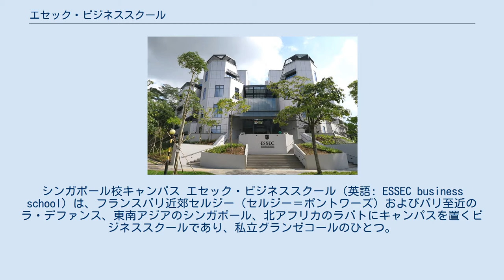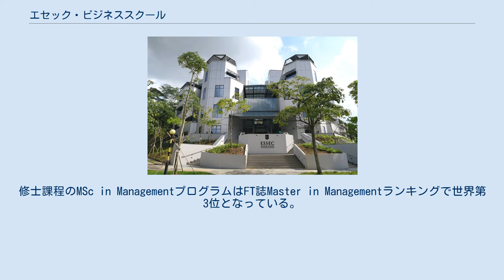エセック・ビジネススクール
シンガポール校キャンパス エセック・ビジネススクール（英語: ESSEC business school）は、フランスパリ近郊セルジー（セルジー＝ポントワーズ）およびパリ至近のラ・デファンス、東南アジアのシンガポール、北アフリカのラバトにキャンパスを置くビジネススクールであり、私立グランゼコールのひとつ。
 1907年にイエズス会により設置された。
公用語表記では 「École supérieure des sciences économiques et commerciales」 である。
日本国内では「エセック経済商科大学院大学」という呼称が用いられることが多い。
 パリの「カルチエ・ラタン」に校舎があったが、1973年ヴァル・ドワーズ県セルジー (セルジー＝ポントワーズ、3 Avenue Bernard Hirsch, 95021 Cergy-Pontoise) に校舎が完成し、翌1974年に移転した。
また、当該地域は「ヴェルサイユ大学区 (アカデミー・ド・ヴェルサイユ)」に属するため、至近のセルジー＝ポントワーズ大学のほか、パリ第10大学、エコール・サントラル・パリ、エコール・ポリテクニーク等多くの高等教育機関が所在する。
 いわゆる名門グランゼコールの1校で、ESSEC大学グループを構成している。
修士課程のMSc in ManagementプログラムはFT誌Master in Managementランキングで世界第3位となっている。
また正規のMBAを授与できる学校であり、欧州品質改善システム（EQUIS）に認定されている。
Global MBAプログラムはQSの2017年ヨーロッパMBAランキングで第7位だった。
 2004年にドイツの名門ビジネススクール、マンハイムビジネススクールとエグゼクティブMBAプログラムを創設して以来、ESSECはエグゼクティブ教育においても、ヨーロッパのトップクラスの1校として高く評価されている。
（FT誌ビジネススクール・ランキングではヨーロッパTOP10）